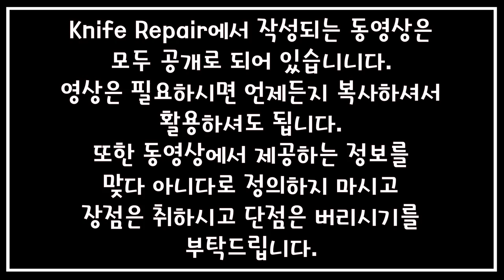[KR] 요리하는 당신의 능력을 조금 더 올려 줄 칼가는방법 수공연마 칼 만들기 칼잡는법 그립법 6-3 (18/29)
예리한 칼 만들기 방법 중 가장 중요한 방법 하나인 그립법이에요. 수공연마 칼갈이에서 가장 중요한 부분은 연마각 흔들림을 얼마나 줄일 수 있느냐가 연마 완성도에 큰 영향을 미치게 되는데요. 이번 영상인 칼연마 가이드영상 그립법에서는 보다 높은 완성도로 연마를 완성하실 수 있도록 연마각의 흔들림을 줄일 수 있는 방법 안내영상으로 내용을 담아봤어요. 칼이 잘들면 재료 손질하면서 손목에 무리가 덜가기 때문에 칼을 장기간 사용하게되는 이웃님들께서는 이번 영상에서 준비한 내용으로 도움받아 보다 예리한 날을 완성하셔서 소중한 손목을 지켜주시길 바라요.

1. 날 끝의 이해
2. 날 끝 만들기
3. 날의 형태 이해
4. 날 연마면 처리
5. 숫돌 특징
6. 칼 파지법/연마법
7. 칼 관리방법